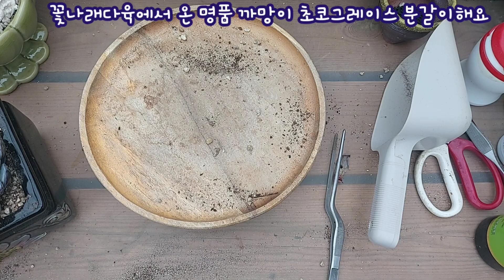왕왕 매력적인 까망이 초코그레이스, 분갈이해요! 색감이 너무 예뻐서 안 데려올 수 없었던 까망 다육이 초코그레이스~